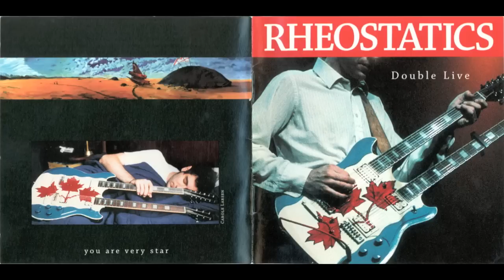Rheostatics - Double Live - Disc 2 13/14 Regina/The Wreck Of The Edmund Fitzgerald